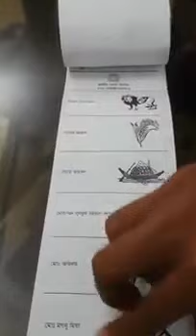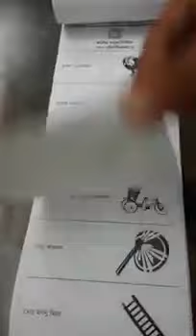যে ভাবে নৌকা জিতল!!!অবৈভাবে ভোটের আগের দিনেই নৌকার সিল মারার প্রমাণ মিলল।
ভোটের আগের দিন রাতেই এভাবে নৌকার সিল মেরে ভোটের দিন শেষে নৌকা নিরঙ্কুশ বিজয় অর্জন করেছে।